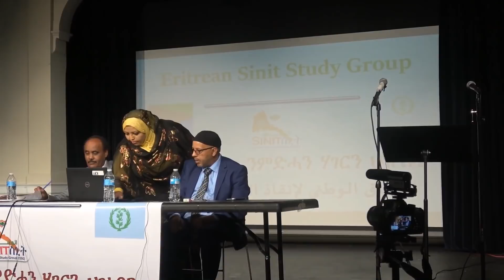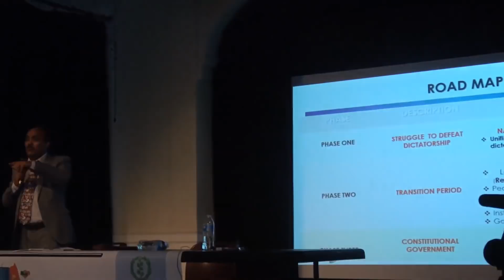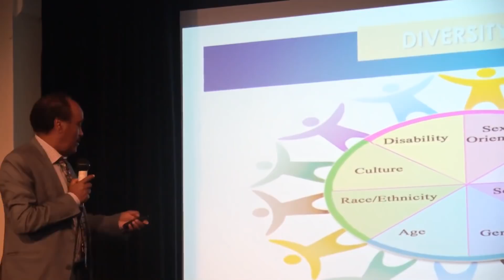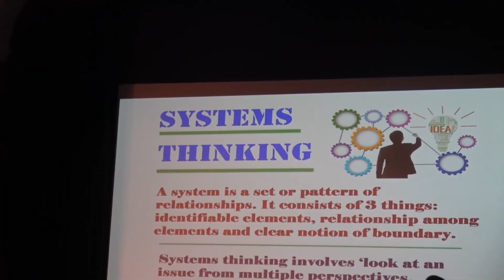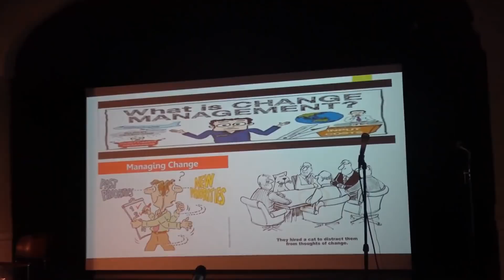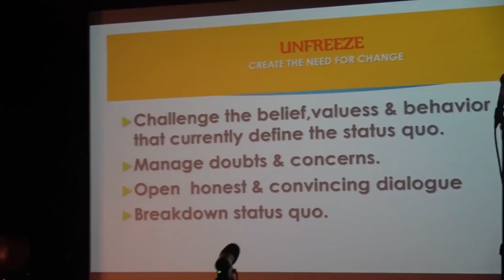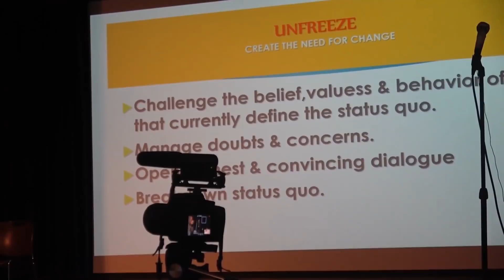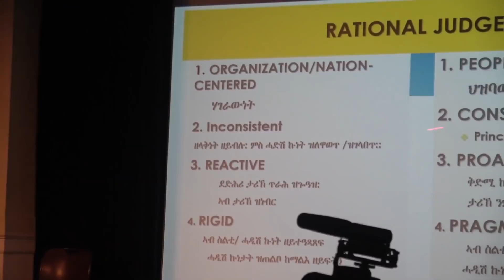ATV: Part 2 : Bringing Eritreans Together & Outcome of Sinit Conference Seattle Aug 24th, 2019